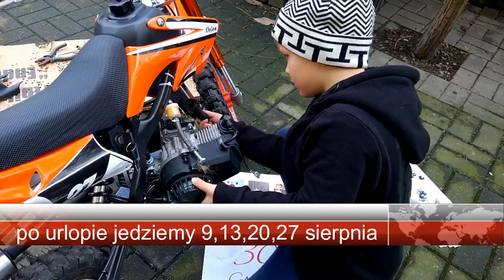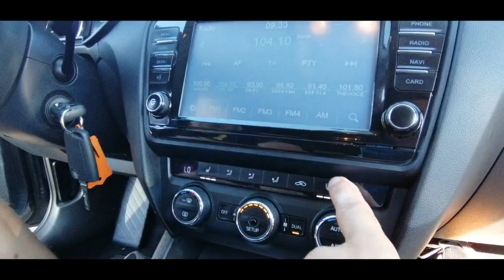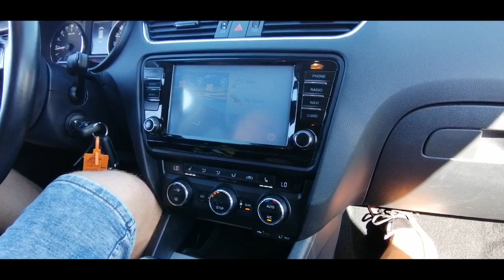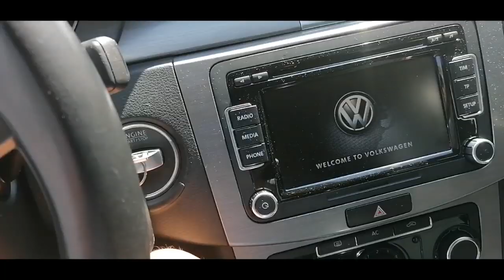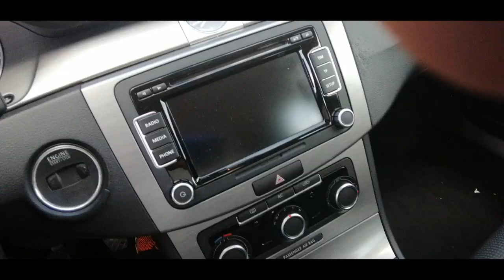8 Aut Zakupione.8 Placy ZaliczoneRekord.Zobacz Nasze Zakupy i Testy Aut na Wyjeździe 23 07 2019